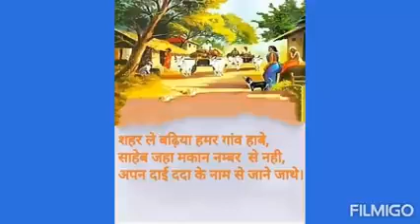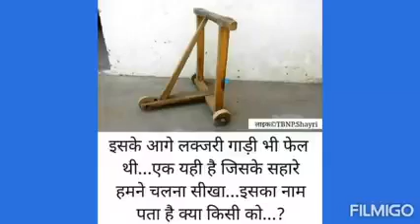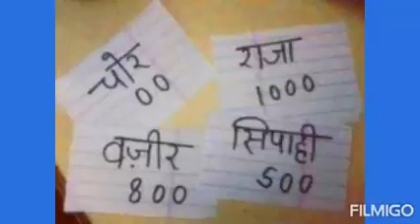ye video dekhne ke bad apki ankhe nam ho jaogi gao ki bhuli bisri yade,